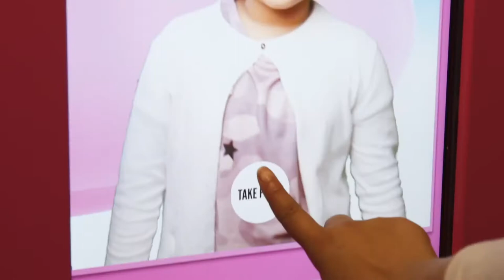Product Sampling Agency Showreel | LIVE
The sampling experience agency with people at its heart. We bring brands and customers together by creating memorable moments that feel human.